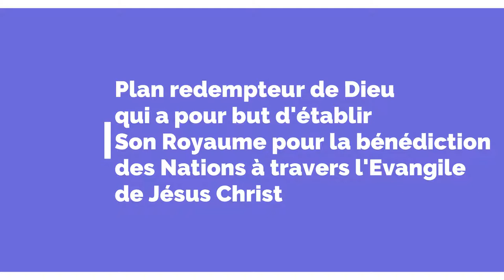INSIDE NAHOBI: THÉOLOGIE BIBLIQUE DE LA MISSION. Part 2 : l'Eglise existe pour la Missio Dei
Ce programme est conçu pour aider les pasteurs, apôtres, prophètes, évangélistes, leaders d'église à comprendre la mission prioritaire de l'église et de la réaliser.